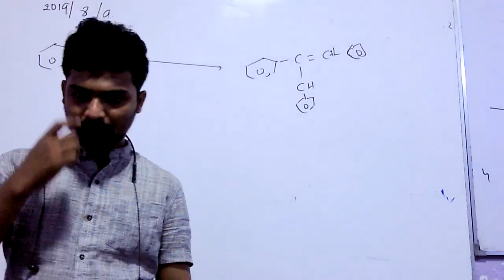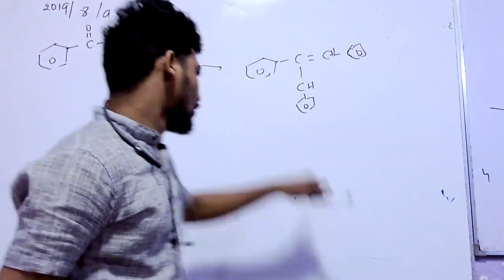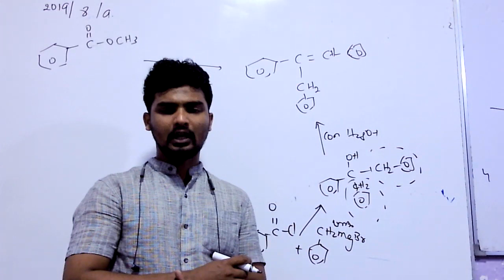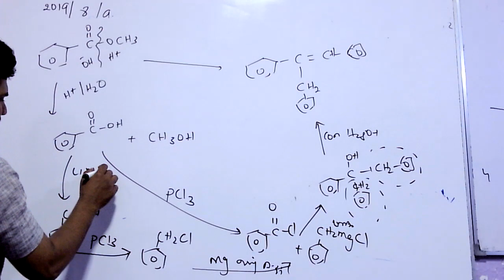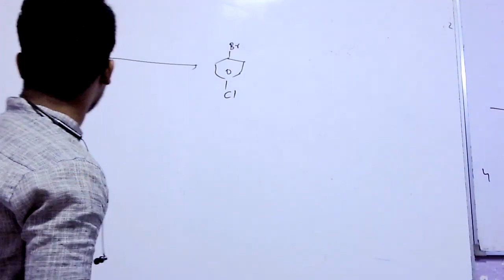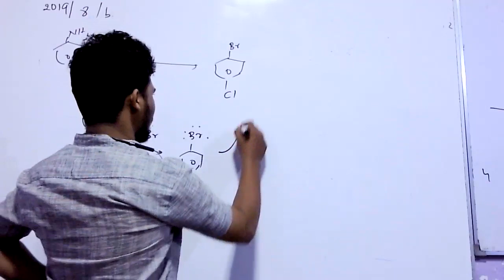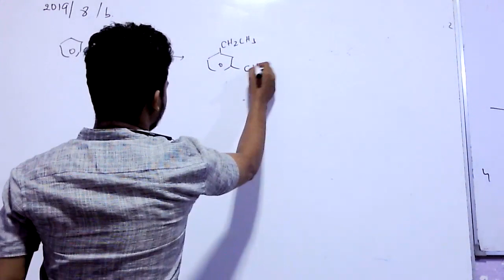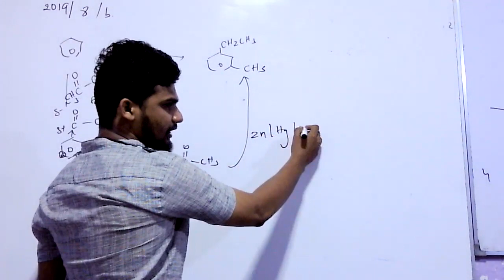2019 Conversion Past Paper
எமது வகுப்பில் இணைவதன் மூலம் Chemistry வீடியோக்களை முழுமையாக பார்வையிட முடியும்
வகுப்பில் இணைவதற்கு 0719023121 என்ற இலக்கத்திற்கு உங்களுடைய விபரங்களை Whatsapp பண்ணவும்

எமது Telegram Group இல் இணைவதன் மூலம் , Chemistry சம்பந்தமான Update ஐ பெற்றுக் கொள்ள முடியும்.

எமது Whatsapp குழுவில் இணைய உங்களுடைய விபரங்களை Whatsapp பண்ணவும் - 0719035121

எம்மிடம் unit 1 - unit 14 வரையான Chemistry வீடியோக்களைப் பெற்றுக்கொள்ள முடியும்.